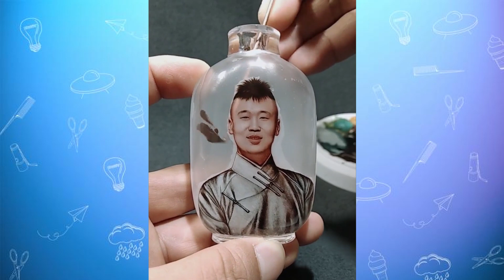Oddly Satisfying Bottle Painting | Bottle painting For Sleep and Relaxing #4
Oddly Satisfying Video for Sleep and Relaxing with Chill Meditation Music